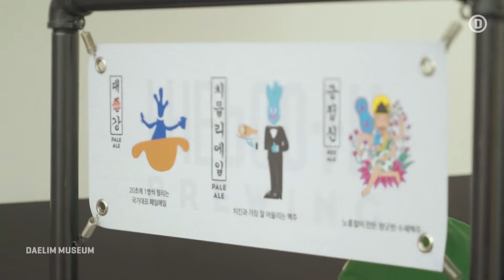[MUSEUM VACATION] 미술과 음악 그리고 여행 이야기가 있는 미술관 속 작은 여행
여름이 무르익어가는 9월의 어느 날, 미술관 옆 디라운지는 여행 이야기가 가득한 공간으로 변신했는데요.

낭만적인 두 여행 사진 작가 이종범, 김상수 사진 작가의 재치 넘치는 여행담과 쿠바를 사랑하는 싱어송라이터 한올의 음악, 시원한 맥주와 포근한 부비새가 함께 했던 미술관 속 작은 여행으로 여러분을 초대합니다!